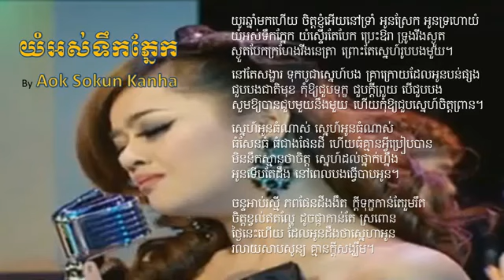Yom Os Tek Pnek by Sokun Kanha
Yum Os Tirk Pnek by Sokun Kanha
យំអស់ទឹកភ្នែក
ច្រៀងដោយ ឱក សុគន្ធកញ្ញា
មរតកដើម